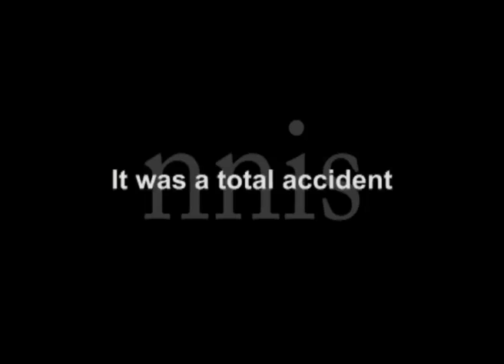PONTING SMASHED TV SET AFTER HIS RUN OUT IN THE DRESSING ROOM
Since the moment news broke out that Ricky Ponting had smashed the television set in the dressing room while watching the replay of his run-out during their opening game against Zimbabwe, many versions of the story have been doing the rounds. Ponting, who was penalised 50 per cent of his match fee for his act, clarified that he didn't hit the TV with a bat.